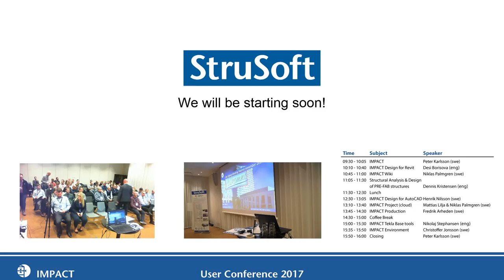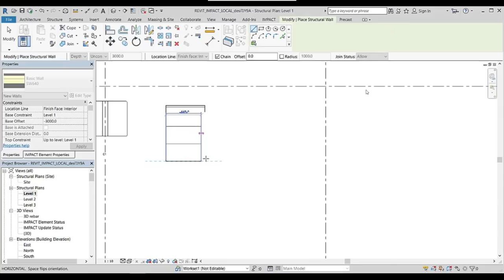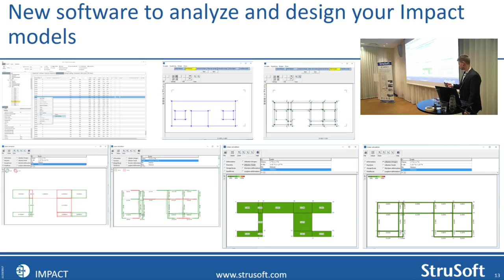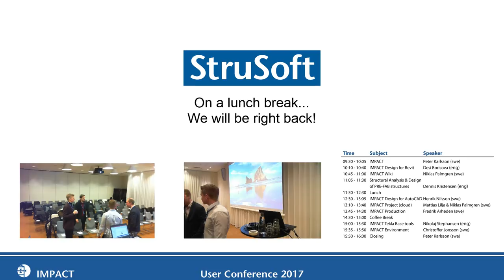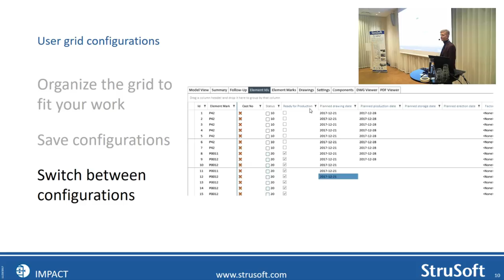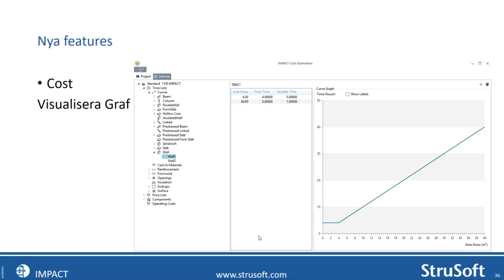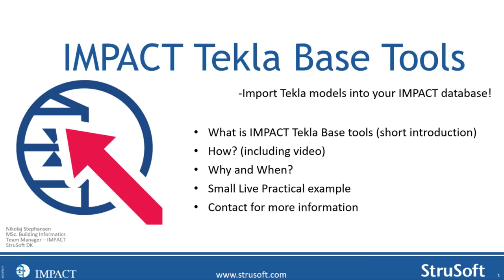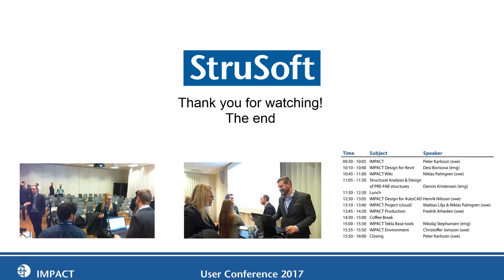IMPACT User Conference 2017 - Live Stream - Precast Concrete Software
IMPACT User Conference 2017 (in Swedish & English)

Agenda (click on the times below to jump to that presentation in the video):
13:53 | IMPACT | Peter Karlsson (swe)
49:55 | IMPACT Design for Revit | Desi Borisova (eng)
1:30:04 | IMPACT Wiki | Niklas Palmgren (swe)
1:42:33 | Structural Analysis and Design of PRE-FAB structures | Dennis Kristensen (eng)
Lunch Break
3:08:01 | IMPACT Design for AutoCAD | Henrik Nilsson (swe)
3:47:40 | IMPACT Project (cloud) | Mattias Lilja+Niklas Palmgren (swe)
4:26:55 | IMPACT Production | Fredrik Arheden (swe)
Coffee Break
5:39:36 | IMPACT Tekla Base tools | Nikolaj Stephansen (eng)
6:18:18 | IMPACT Environment | Christoffer Jonsson (swe)
6:28:40 | Closing | Peter Karlsson (swe)